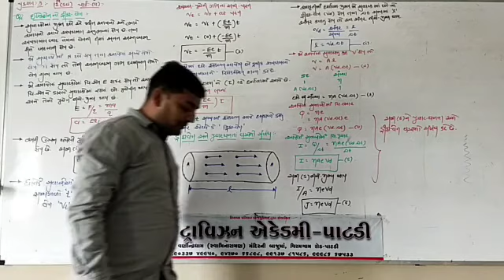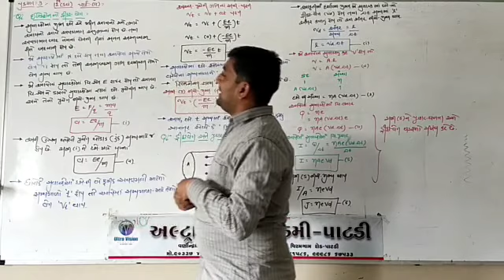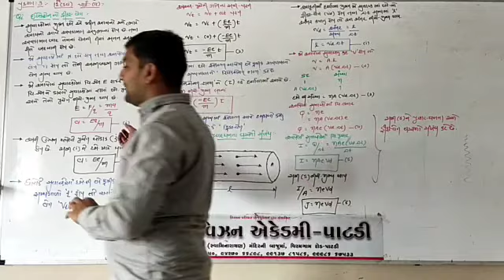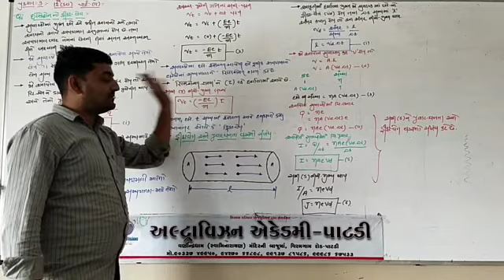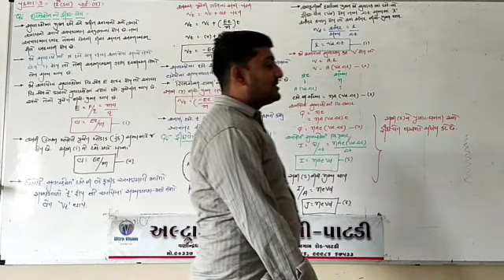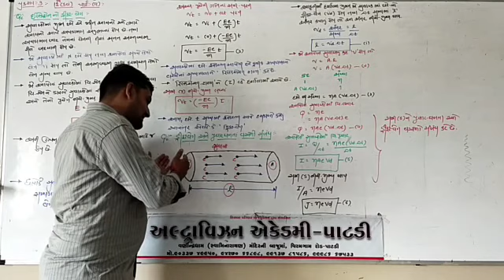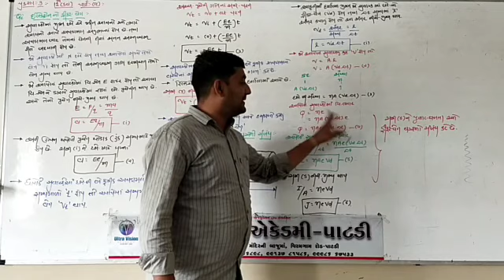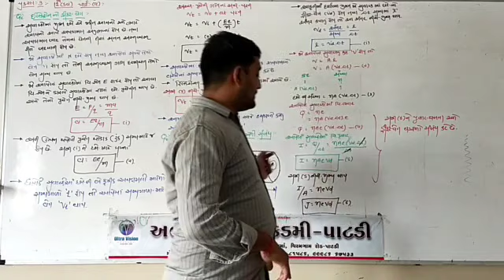Std - 12 Sci // Sub - Physics // Chap - 3 // Part - 4 //